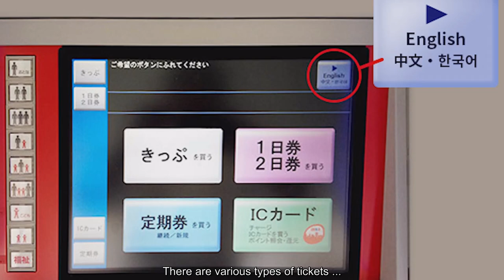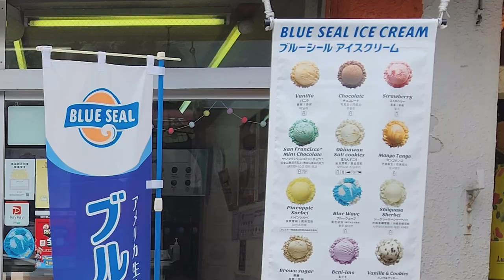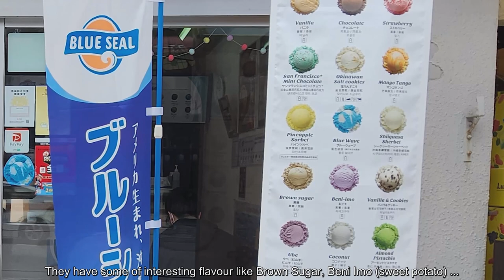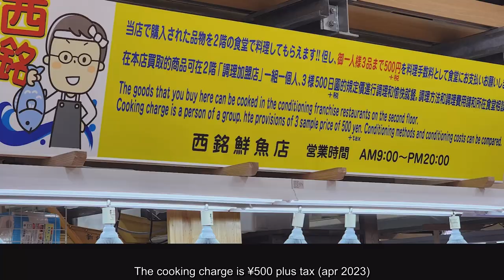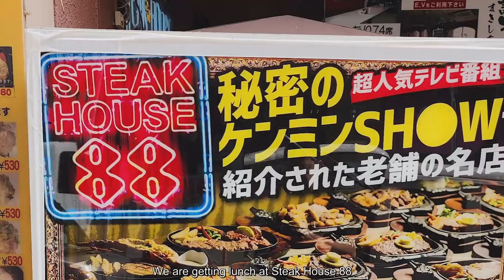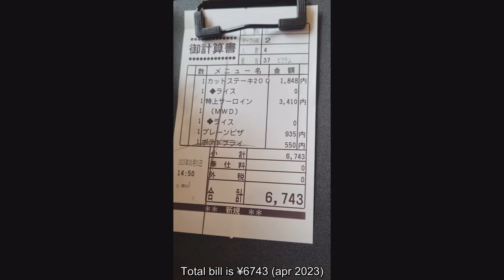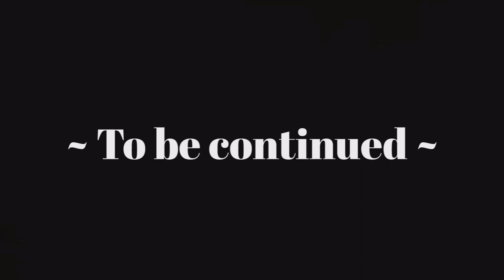Okinawa Shopping Street 🌴🛍️ Experience (Things to do in Kokusai Dori & Makishi Market)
Join us in the enchanting island of Okinawa as we continue our adventure from the previous vlog! Hop aboard the Yui Monorail with us as we make our way to downtown Naha, where we disembark at Makishi Station.

Our first stop is the vibrant Kokusai Dori Street, a bustling street filled with shops and eateries. We can't resist indulging in some mouthwatering treats, including the famous Blue Seal ice cream, known for its unique flavors that capture the essence of Okinawa. And let's not forget about andagi, delicious deep-fried dough balls that are a local specialty.

As we explore further, we venture and went shopping at Makishi Public Market, where we are greeted by a colorful array of fresh seafood and produce. We immerse ourselves in the lively atmosphere, taking in the sights, sounds, and enticing aromas.

When it's time for lunch, we head to Steakhouse 88 located right on Kokusai Dori. With its inviting ambiance and sizzling steaks, we savor a delightful meal, fueling up for the rest of our Okinawan journey.

After satisfying our taste buds, we make our way back to the airport using the Yui Monorail to retrieve our luggage. We have arranged for a rental car, ensuring our freedom to explore Okinawa's beautiful sights at our own pace.

Join us as we immerse ourselves in Okinawa's rich culture and traditions, filled with delicious treats, vibrant markets, and captivating sights.

Time Stamp
0:00 - Intro
0:37 - YUI Monorail
1:02 - Monorail Tickets and Map
1:19 - Monorail ride continue
2:16 - Arrived at Kokusai Dori
2:48 - Blue Seal Ice Cream
3:31 - Go along Kokusai Dori
5:24 - Heiwa Dori
7:35 - Ichiba Hon Dori
8:09 - Makishi Public Market
10:42 - Exit via Main Market Street
11:09 - Steak House 88
12:10 - Back at Kokusai Dori
13:29 - Monorail ride back to Airport
15:19 - Walking back to terminal